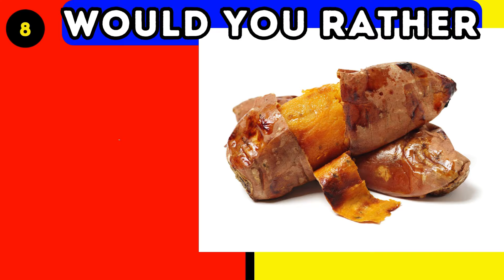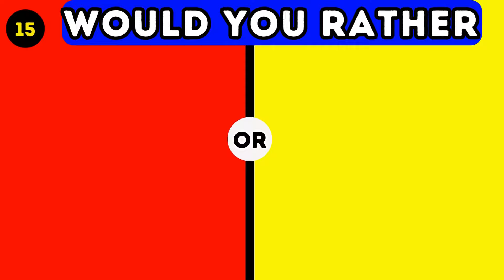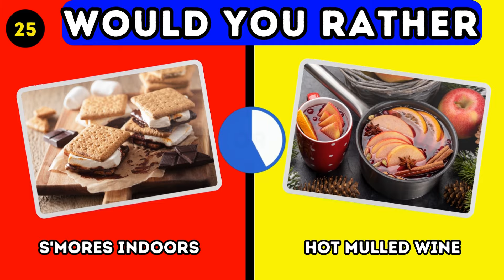Would You Rather Winter Edition - Pick One Kick One Winter Edition kpop quiz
Which is your favorite winter meal, checkout our Would You Rather - Winter Food Edition.

Dive into our Would You Rather Savory vs Sweet Edition, where every choice is a delicious dilemma!"
In today's game of 'would you rather', you're faced with choices that will tantalize your taste buds!"
In our 'pick one kick one' challenge, it's all about making tough choices between two tempting treats."
The Would You Rather Food Edition is here to test your culinary preferences in the most fun way possible!"
Get ready for the Would You Rather Junk Food Edition – a guilty pleasure for all foodies!"
Indulge in our Would You Rather Sweet Edition, where the desserts are as tempting as the decisions."
Today's 'would you rather food' game is sure to leave you both hungry and indecisive!"
Join us for a round of the Would You Rather Game, where every choice reveals a little more about you."
It's time for a Quiz Blitz! Quick, fun, and challenging questions await you."
Quiz Time is here to test your knowledge and your preferences in an entertaining way!"
Start your day with our Daily Quiz, designed to spark your curiosity and challenge your decisions."
Experience the high life in our Would You Rather Luxury Edition, where opulence meets choice."
The eternal debate continues in our Would You Rather Sweet vs Savory episode – which side are you on?"
Explore your wild side with our Would You Rather Animals Version – a game for all animal lovers!"
Celebrate the festive season with our special Would You Rather Christmas edition – filled with holiday cheer!"
Cozy up with our Would You Rather Winter Edition, where every choice is as cool as winter itself."
In the Pick One Kick One Winter Edition, let's see which winter wonders you'll embrace and which you'll let go."